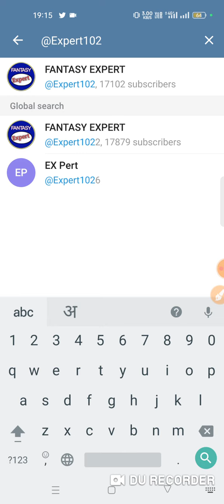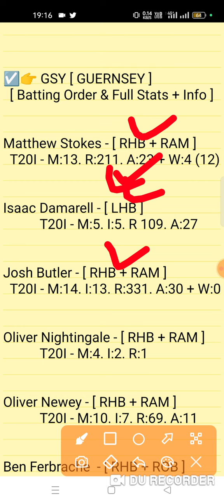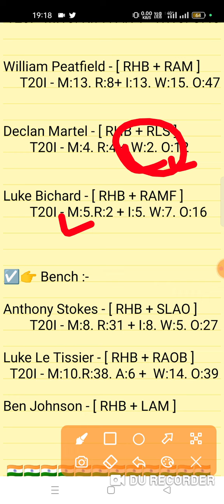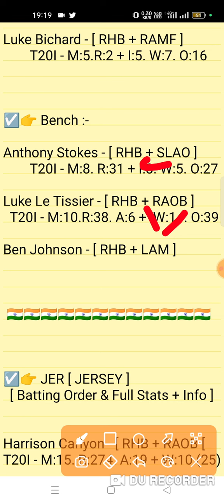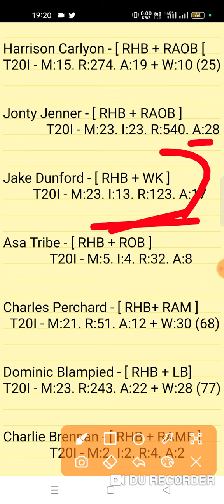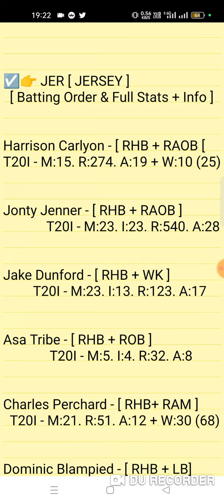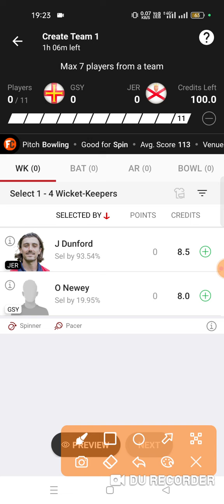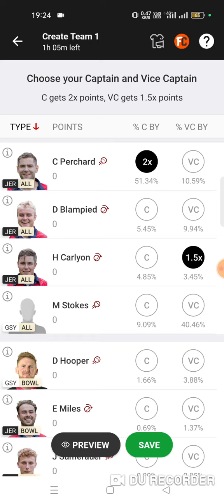gsy vs jer dream11 prediction | gsy vs jer dream11 team | gsy vs jer dream11 1st t20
gsy vs jer dream11 prediction | gsy vs jer | gsy vs jer dream11 team | gsy vs jer dream11 t20

Guernsey vs Jersey 1st T20 Match SERIES Match Prediction Series 2022
GSY vs JER Dream11 Prediction

1. This analysis is based on my Understanding,knowledge and instinct. While selecting your team, consider the points mentioned and make your own decision.

2. Dream 11 takes great care to comply with all central and state legislation in India to ensure that users are fully protected. Every contest on platform is carefuly designed to comply with applicable statutes and regulations in India. Dream1 constitutes a 'game of mere skir, which makes the Dreamll game exempt from the provisions of the Public Gambling Act, 1867 (PGA) Dreamil is a legitimate business activity protected under Article 19(Dg) of the Constitution of India

3."This Game Invols an element of
    Own Risk"